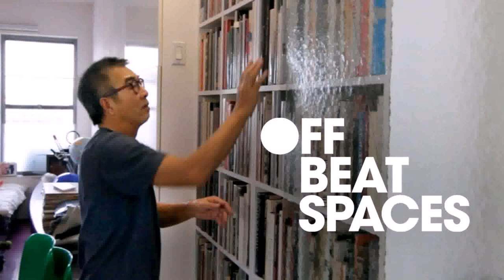500 Sq Ft Modern House Plans (see description) (see description)